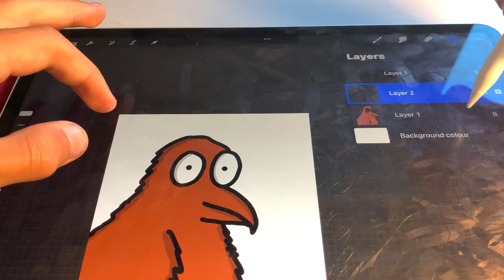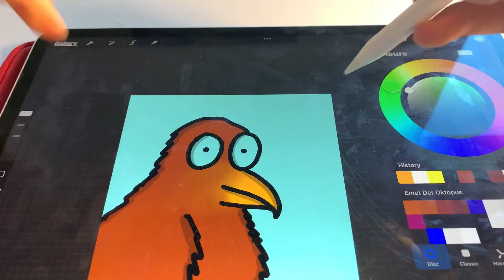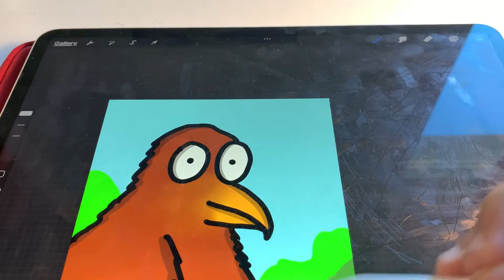Drawing my Ace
My Programs:
-LumaFusion
-Procreate